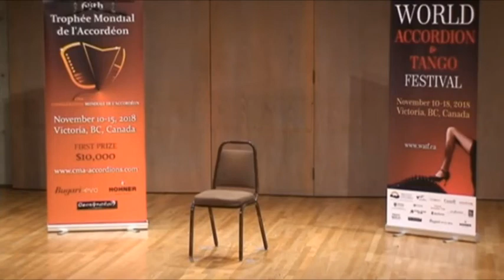Masters. Stefan Velevski (Serbia)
68th Trophée Mondial de l'Accordéon 2018 in CANADA Victoria